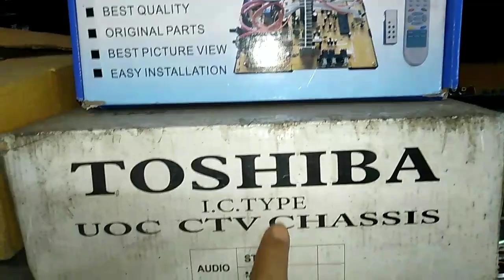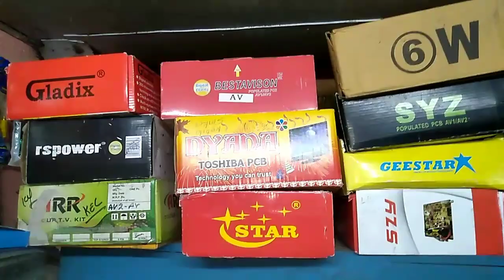BEST CRT TV KIT. 🤫🤫 Best China colour TV PCB.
Best CRT TV China Kit. Best Colour TV kit. Best China TV kit. Best TV PCB. best crt colour Tv kit, Best china tv bord.

1)Digital Multimeter "SIGMA SG 888L" (With Full Range Protection)

2) KAIWEETS Digital Multimeter with Case, DC AC Voltmeter, Ohm Volt Amp Test Meter and Continuity Test Diode Voltage Tester for Household Outlet, Automotive Battery Test (Anti-Burn with Double Fuses)

3) Digital Multimeter with 6000 Counts True RMS/Autorange/Dual Display LCD/Live Wire Testing/Double Colour LCD for HIGH Alert/Input Jack LED Indicator

Best_TV kit
best_colour tv pcb